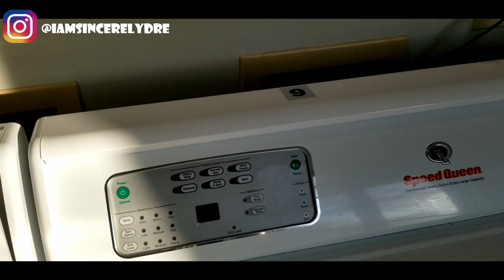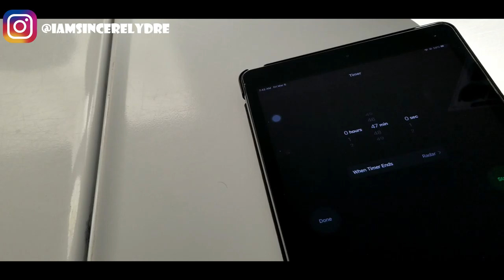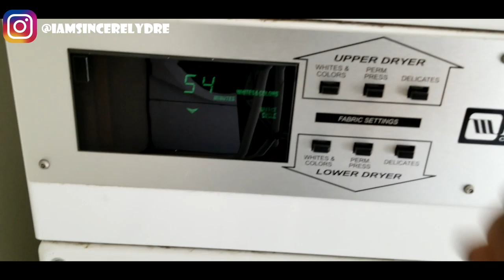COME DO LAUNDRY WITH ME | freshman year | SINCERELY DRE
Heyyy y'all! Laundry day takes FOREVER😩, but I decided to take you all through how it looks to do your laundry in college🧺. This is only the beginning.

COMMENT funny or crazy laundry day stories down below